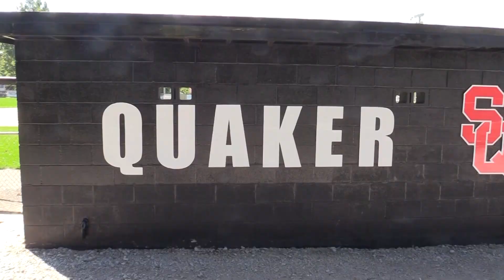3 5 24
Salem High School and Junior High announcements for Tuesday March 5th.